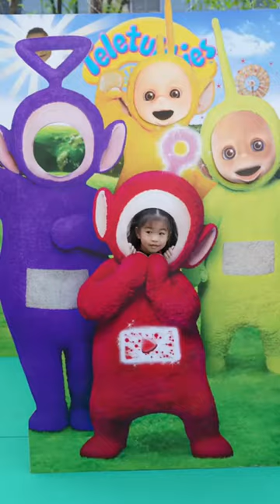วันเด็ก กับ Netflix Thailand ❤️🖤